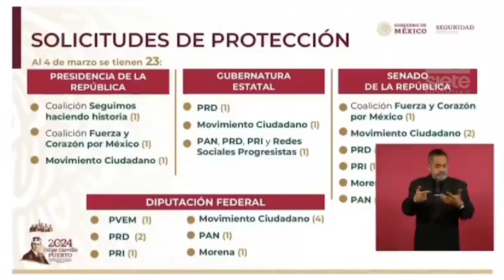En2minutos - Martes 5 de Marzo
🔴 Martes En2minutos Cae otro líder criminal que operaba en Matamoros; Encuentran a 3 menores amarrados en Tampico; Fuga de agua en Hospital General del IMSS en Madero; Suman 23 solicitudes de protección a candidatos.